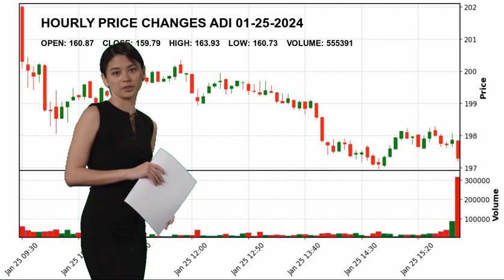Analog Devices, Inc. ADI Stock Price Analysis Today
Analog Devices, Inc. ADI Today.
January 25 Analog Devices, Inc. Hourly Price Changes of Analog Devices, Inc., which closed yesterday at $159.79 and started the day at $160.87.
Analog Devices, Inc. reached maximum $163.93 today. And the lowest stock price was $160.73 .
Semiconductors Technology Mr. Vincent T. Roche ADI Analog Devices
 Inc. Analog Devices
 Inc. NASDAG Stock Price ADI Price Analog Devices
 Inc. Price ADI Stock Price Analog Devices